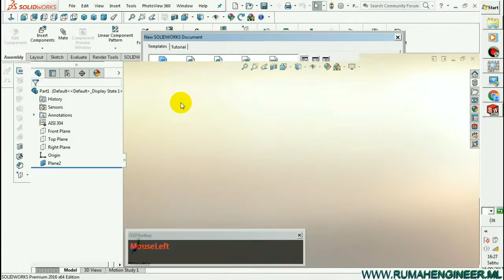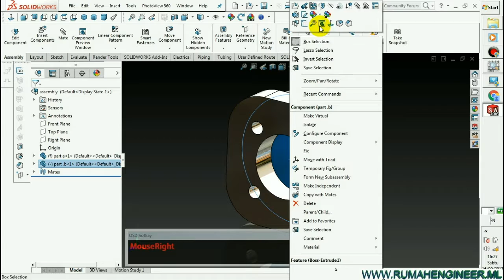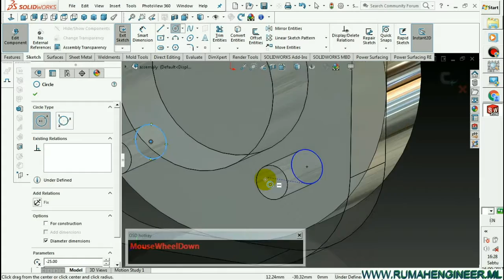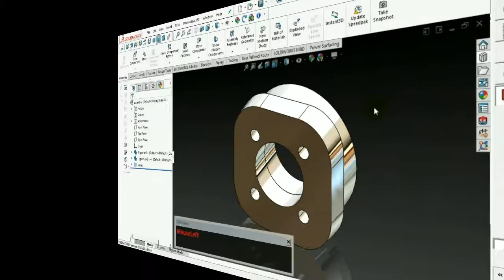assembly di solidworks |cara edit di assembly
edit in asembly
Sebagian besar hubungan top-down dibuat saat mengedit bagian dalam perakitan. Ini juga disebut sebagai pengeditan konteks karena Anda membuat atau mengedit fitur dalam konteks perakitan, bukan secara terpisah, karena Anda secara tradisional membuat bagian. Pengeditan konteks memungkinkan Anda melihat bagian di lokasi yang benar dalam perakitan saat Anda membuat fitur baru. Selain itu, Anda dapat menggunakan geometri bagian-bagian di sekitarnya untuk menentukan ukuran atau bentuk fitur baru.

Bahkan jika Anda tidak menggunakan metode desain top-down, Anda masih dapat mengedit bagian di jendela perakitan untuk kenyamanan. Sebagai contoh, saat bekerja dalam perakitan, Anda dapat mengedit ekstrusi komponen untuk membalik arahnya atau mengedit fillet untuk menambahkan lebih banyak tepi dari komponen yang sama. Ini tidak dianggap desain top-down karena mereka tidak menggunakan salah satu bagian lain dalam perakitan.
Saat Anda mengedit bagian dalam konteks perakitan, Anda dapat menggunakan warna untuk menunjukkan komponen mana yang sedang diedit. Anda juga dapat mengubah transparansi komponen perakitan saat mengedit bagian.